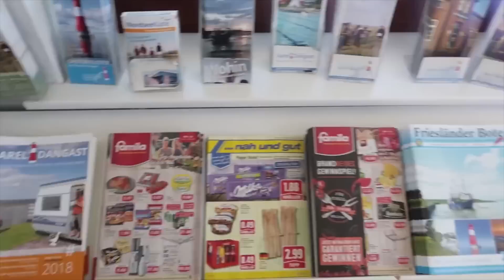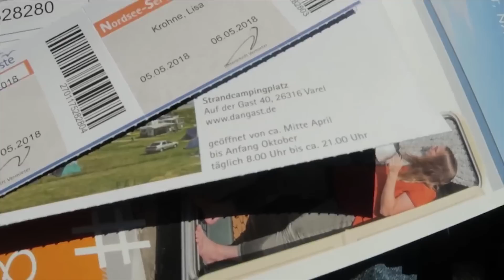SPONTAN ZELTEN MIT TOCHTER - BEIM INLINESKATEN AUF DEM ARSCH GEFALLEN - DANGAST IM SPÄTSOMMER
Hab ich von meinem alten YouTube Kanal nochmal hier hochgeladen. Spontan Zelten im Spätsommer nach Dangast zum Strandcampingplatz.

-- Unterwegs mit --
► Tochter 👨‍👧

-- LETS URBEX - VIDEOS  --

Auf meinem YouTube Kanal geht es hauptsächlich um das erkunden und erforschen alter verlassener Gebäude. Zusammen mit der Adventure Crew mache ich mich auf die Suche nach neuen Abenteuern und aufregenden Erlebnissen um diese mit euch zu teilen!

Achtung! Das ist keine Aufforderung zum Nachmachen! Ich übernehme keinerlei Haftung. Jeder ist für sein Handeln und seine Fehler selbst verantwortlich!  Ich übernehme keinerlei Haftung für Schäden und Verletzungen die Ihr euch durch eure Unwissenheit zufügt!

-- HASHTAGS --